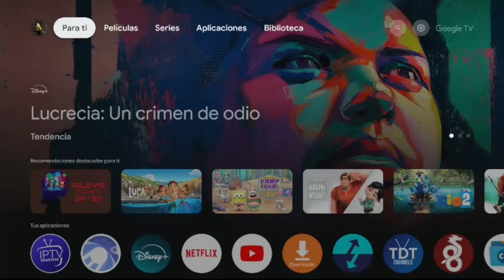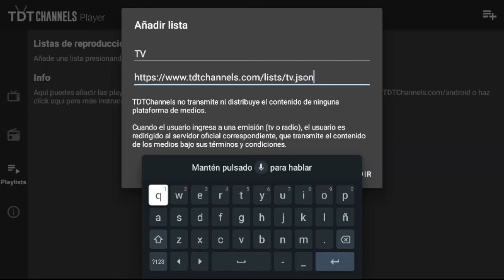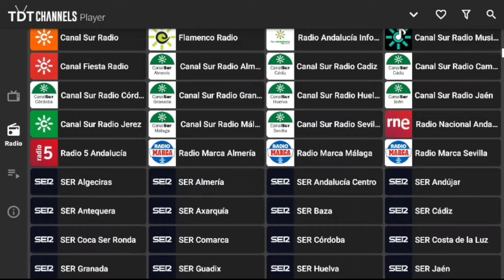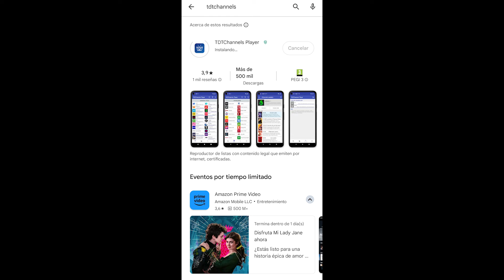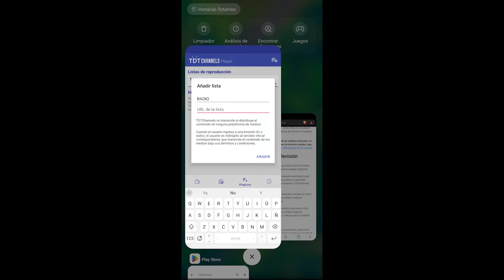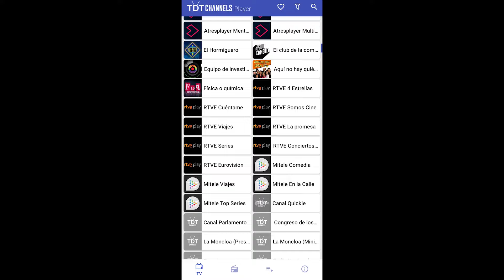Cómo Configurar e Instalar TDT Channels para Ver TV GRATIS y LEGALMENTE, en Smart TV, Android e iOS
En este video te mostramos cómo configurar e instalar TDT Channels para ver todos los canales TDT de forma gratuita y 100% legal. Sigue este tutorial paso a paso para disfrutar de la televisión digital sin costo alguno y con total seguridad. ¡No te pierdas tus programas favoritos!

Chapters

00:00 Intro
00:15 Introducción
00:30 Instalación TDTChannels en Smart TV
01:35 Listas TV & Radio
03:45 Instalación TDTChannels en Android e iOS
04:20 Listas TV & Radio en Android
05:00 Despedida
05:25 Outro
5:05 Outro